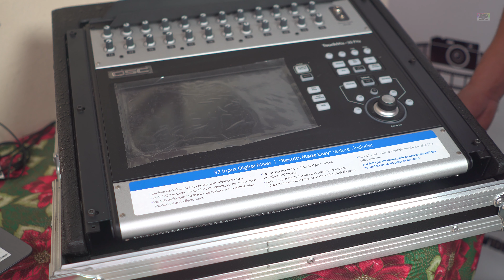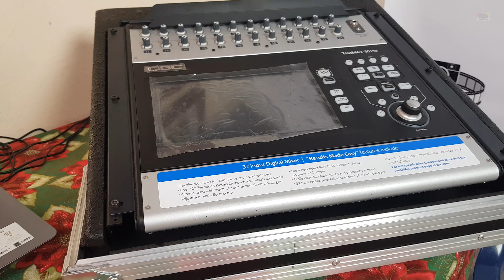Rack Consola Digital QSC TouchMix 30 pro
Así quedo el rack para la consola digital QSC TouchMix 30 Pro
La consola digital mas compacta en su categoría.
En la localidad de Suba Bogotá pueden solicitar la fabricación de sus rack, forros  o cases para sus equipos de audio, entre otros.
Contacto Nelson Gama 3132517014 Colombia
Consola QSC de 32 canales de las mejores.